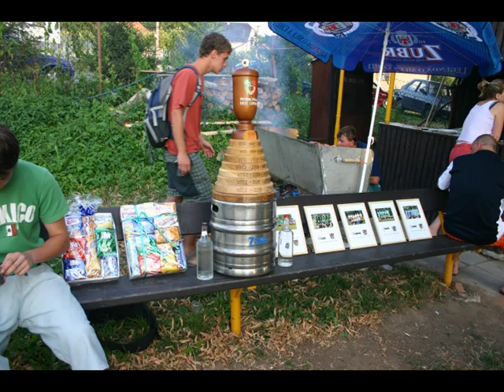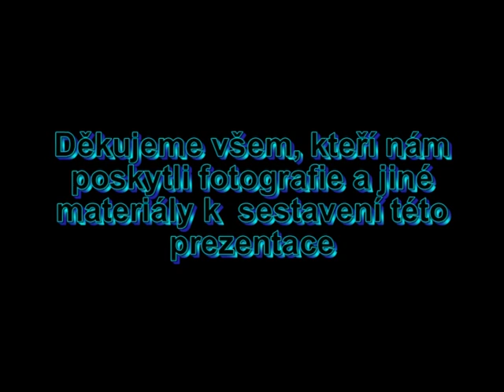Zámrsky 2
Pokračování oficiálního videa.